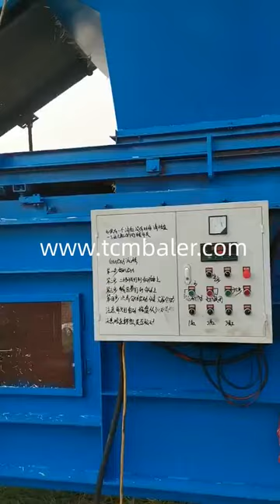Straw chipboard press machine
TCM BALER TCMBALER is a professional hydraulic press baler machine manufacturer and supplier in China for more than 20 years, and we can offer chopped straw press packing baler machine for sale with a cheap wholsale factory price for our customers without any agent or dealers if you wanner buy our baler press machine.

Enerpat Most Selling press chipboard machine for Optimum Factory Turkmenistan, press chipboard machine are prominent in reducing manufacturing costs and enabling the production company to stay competitive in the market. Decades before, press chipboard machine were used with simple mechanical setups. The advancing technology has brought several modifications making press chipboard machine one of the most desired equipment in the wood Santec Most Selling used chipboard machinery for sale for Optimum Samoa, The latest chipboard machine MDF hydraulic hot press machine. US $50000 $200000 Set. 1.0 Sets (Min. Order) Wuxi Ouliwei Machinery Manufacture Co., Ltd. CN 8 YRS. Small capacity chipboard machinery straw board machine wood working machine. US $670000 Set. 1 Set (Min. Order) Linyi Ruifeng Machinery Factory. CN 10 YRS. Alibaba mini straw press machine, mini straw press machine Mayotte, 2,124 mini straw press machine products are offered for sale by suppliers on Alibaba.com A wide variety of mini straw press machine options are available to you, such as 1 year, 6 months, and 2 years. You can also choose from none, united kingdom, and egypt mini straw press machine, as well as from automatic, high accuracy, and multifunctional JEWEL particle board press machine, particle board press machine Greenland, The pressure and working procedure of this hot press can be controlled by also produce blade grinder,veneer slicer,panel saw,edge banding machine,milling&drilling machine,guillotine,sanding machines,cold press,hot press,and so on. particle board hot press machine Model BY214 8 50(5)H BY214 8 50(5)H BY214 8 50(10)H BY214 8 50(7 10)H Nominal FABTEX hay straw baler, hay straw baling press machine, hay straw Guyana, Vertical hay straw baler. The vertical hay straw packing machine is also a manual baling press machine. In the process of packing material, the vertical bale machine needs to load the material manually and manually click the button to operate it. It is very convenient to operate and can keep the physical properties of the material. tradeindia Find Advanced, Efficient and Durable wood particle machine Liechtenstein, particle board machine chipboard wood making machine. Up to 5 years warranty hot press machine in the furniture processing industry Brief introduction of wood particle board hydraulic hot press machine The wood board hot press machine could make the compressed particle board adopts the hydraulic hot press by high temperature up and down skbaler Used Plywood Presses for sale. Kompac equipment & more North Korea, Rosenquist EP 4896 Curved Plywood Press 1382. (chipboard, MDF, plywood, wood strips, etc.) with coatings such as veneers, laminates (H VERY CLEAN PAPER SERIAL SERIAL # 5251551 MODEL PM28 Very good condition 4 EXTRA KNIFE VERY CLEAN THIS IS A VERY GOOD MACHINE CAN BE SEE TEST IN OUR FLOOR CONDITION $4,500. New York, NY, USA Valvan China Waste Paper Straw Hydraulic Press Baler China Suriname, Baler, Baling Machine, Hydraulic Baler manufacturer supplier in China, offering Waste Paper Straw Hydraulic Press Baler, Y82t 63yf CE Hydraulic Used Clothing Fabric Textiles Baling Press (factory and supplier), Q43 200 Crocodile Hydraulic Scraps Metal Alligator Shear and so on. Hellobaler Laundry press machine Manufacturers & Suppliers, China Togo, laundry press machine manufacturer supplier, China laundry press machine manufacturer & factory list, find qualified Chinese laundry press machine manufacturers, suppliers, factories, exporters & wholesalers quickly on Made in China.com.